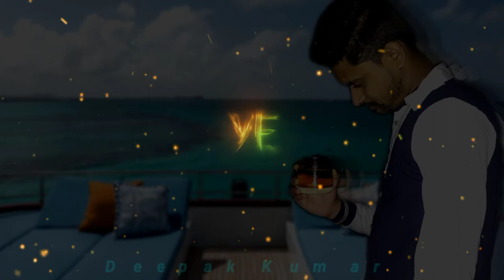Song 2022 New status Thank You For Watching